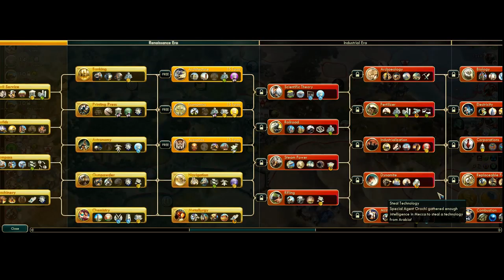Let's Play Civilization 5 Vox Populi - Japan p.16 (deity, epic)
Playing with Vox Populi mod on a Standard Sandstorm map, Deity difficulty, Epic game pace.